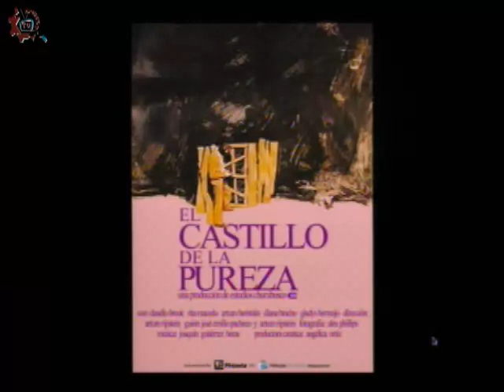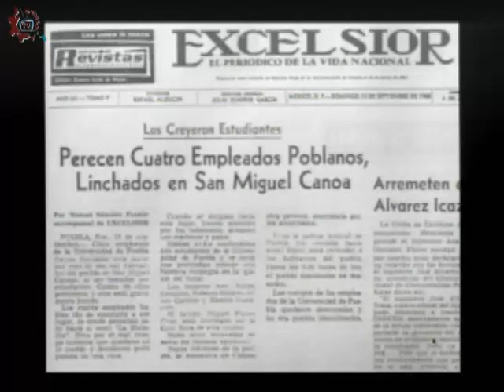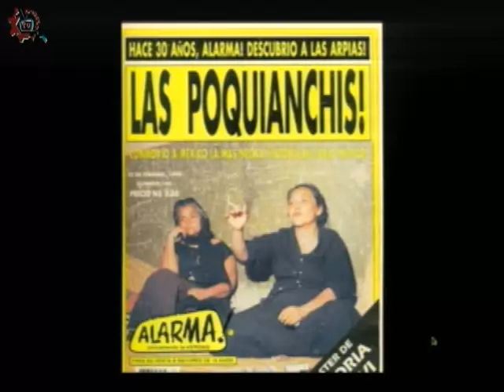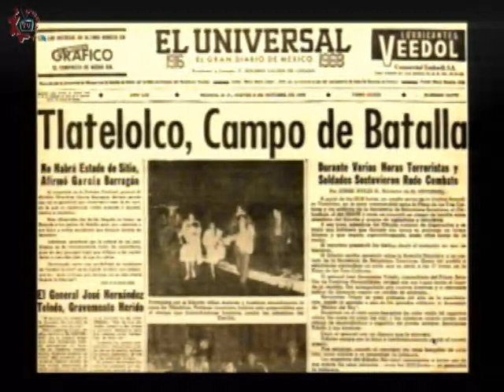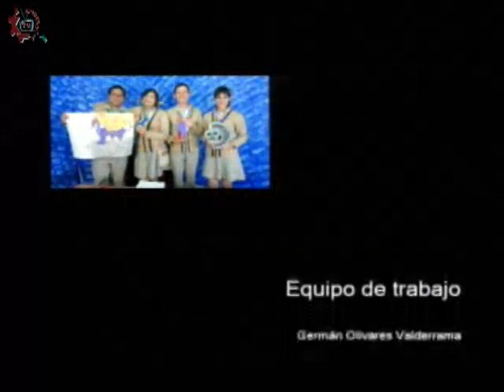20170605-CE1617/Entretelones de la historia/Cine mexicano de los 70's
Entretelones de la historia. Cine mexicano de los 70's. Conducen: Mario y Guillermo. Fecha de emisión: 05 de junio de 2017. Este y otros programas los puedes ver